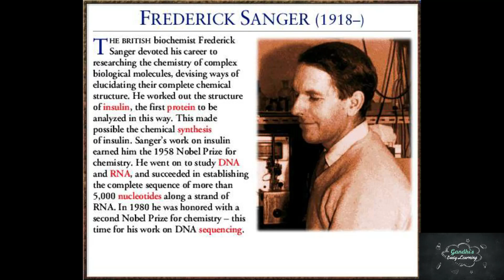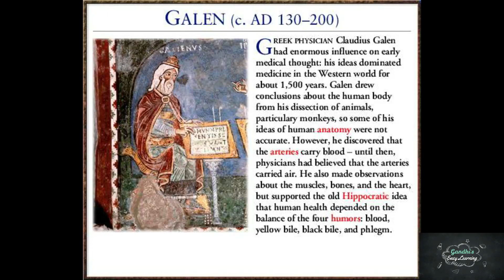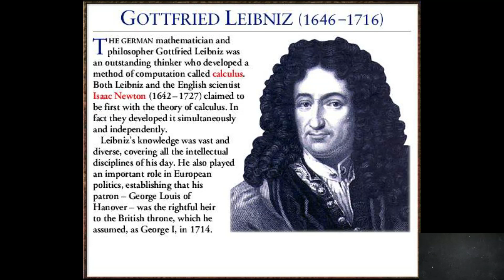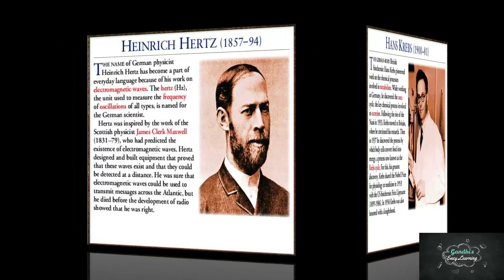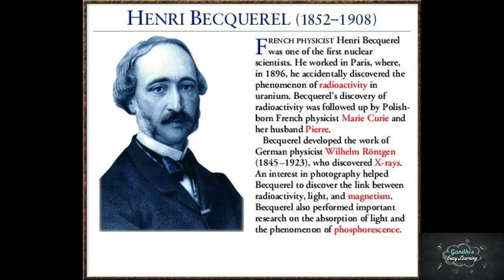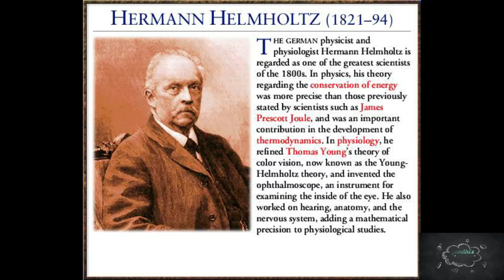அறிவியல் அறிஞர்கள் -4 (Scientist 10 )